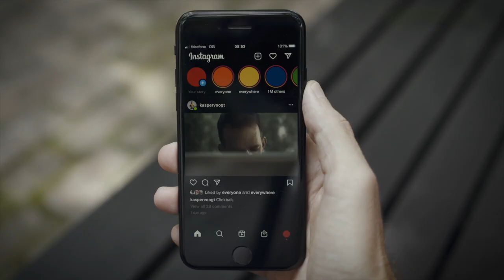Spam | A Short Film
"Delete"

Part 2 of 3. Spam. Dot com. A short cinematic film by Kasper Voogt recorded on a Sony A7C and edited in Final Cut Pro X. Beats by Mr. Oizo.

For more of this, have a look or say "hey" at one of my other social channels.

PS: I wonder if I can trick the YouTube algorithm by entering trending keywords, like “Wes Anderson’s The French Dispatch” or “Denis Villeneuve’s Dune” or “dislike button”.